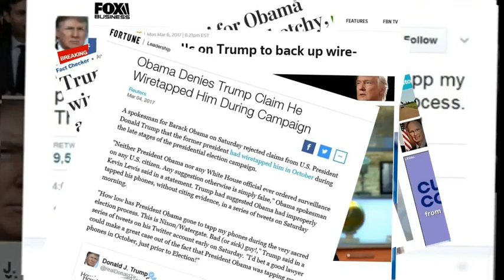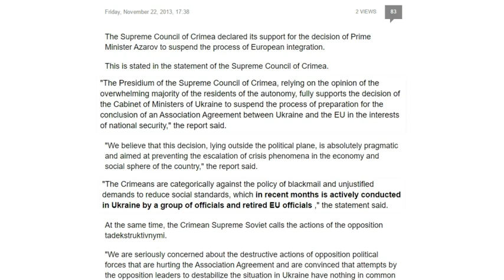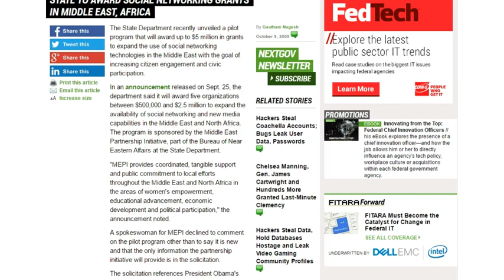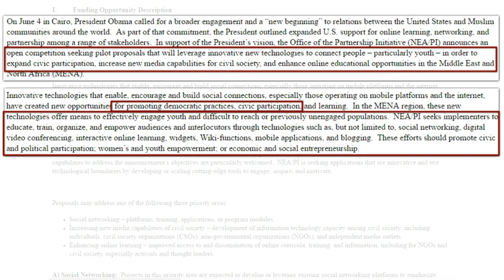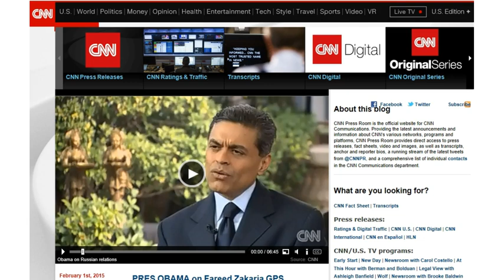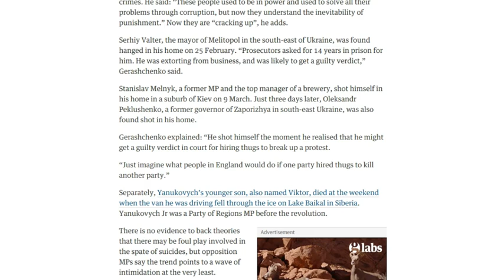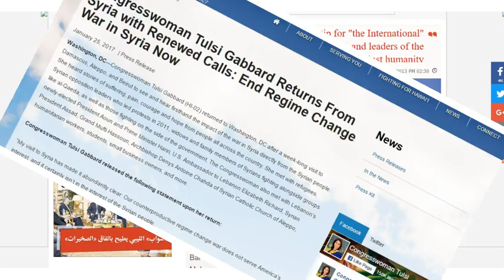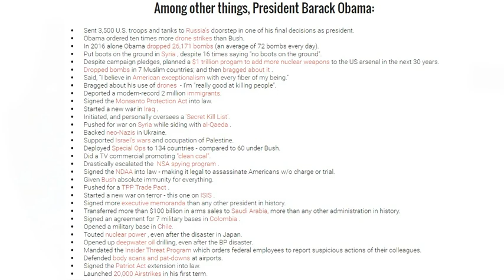YES, OBAMA DID WIRETAP TRUMP AND THIS IS WHY...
How Paul Manafort Wielded Power in Ukraine Before Advising Donald Trump

The Crimean parliament decided that it was necessary to support Azarov and Russia

STATE TO AWARD SOCIAL NETWORKING GRANTS IN MIDDLE EAST, AFRICA

Funding Opportunity Title: New Empowerment Communication Technologies: Opportunities in the Middle East and North Africa

Yats Is Out: Victoria Nuland's Appointed Prime Minister Of Ukraine Is About To Replaced

Intercepted Russian Communications Part of Inquiry Into Trump Associates

Ukraine's former ruling party hit by spate of apparent suicides

VIDEO: Rep. Tulsi Gabbard Introduces Legislation to Stop Arming Terrorists

Congresswoman Tulsi Gabbard Returns From Syria with Renewed Calls: End Regime Change War in Syria Now